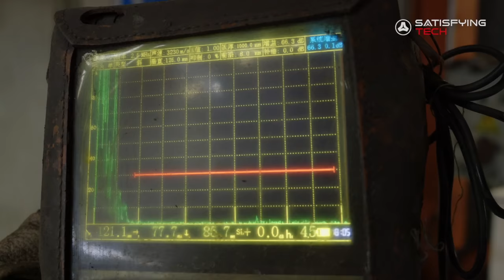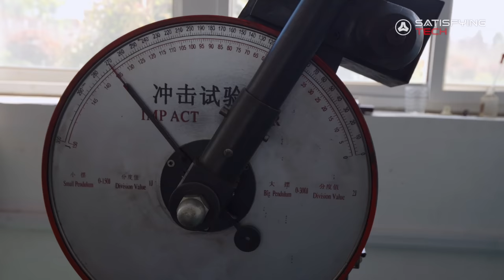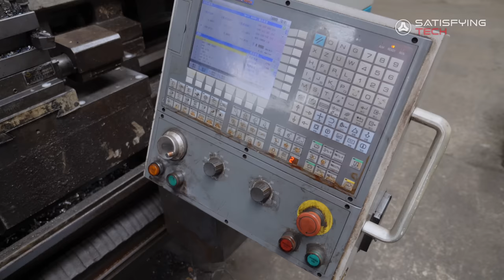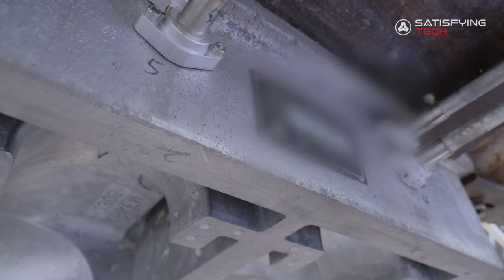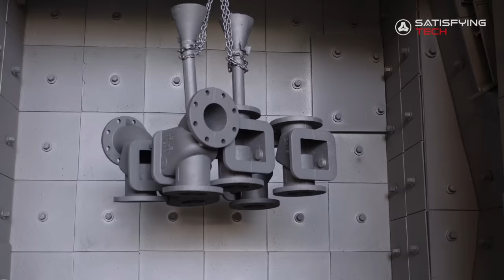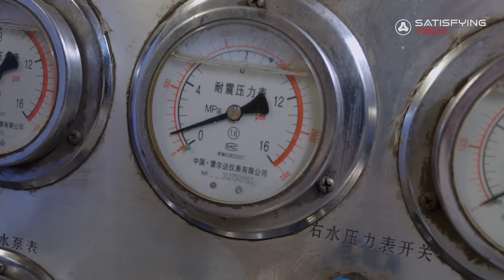Top 5! Amazing Mass Production Tech! Best Factory!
00:00 -Giant Anchor Chain Forging Process! Mass Manufacturing!
11:11 -Giant Bow Shackle Forging Process！Large Rigging Factory！
31:49 -Tankers Valve Making Process! Rare Manufacturing!
42:07 -Cast Iron Pot Making Process！Mass Manufacturing！
50:48 -Industrial Steel Pipe Manufacturing Factory! Mass Production Process!